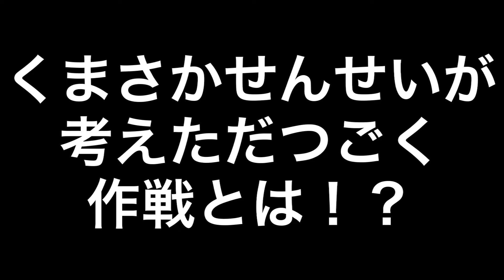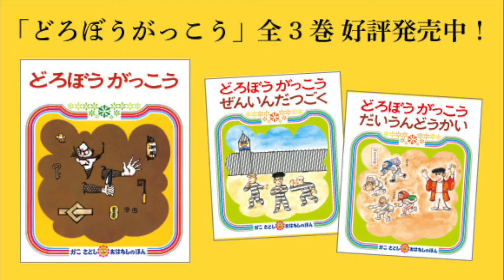【偕成社】続『どろぼうがっこう』プロモーション映像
*2013年に制作した動画を一部修正して再度公開しています

ロングセラー絵本『どろぼうがっこう』に40年ぶりの続編が登場！

「どろぼうがっこう」の遠足にでかけて、あえなく牢屋入りとなってしまった、どろぼうたち。「いつかは脱獄させなくては……」著者のかこさとしさんが長年の構想を経て描いた2作です。

『どろぼうがっこう　ぜんいんだつごう』
『どろぼうがっこう　だいうんどうかい』